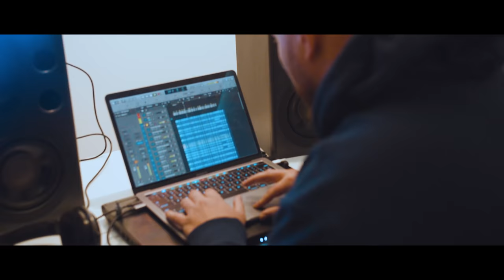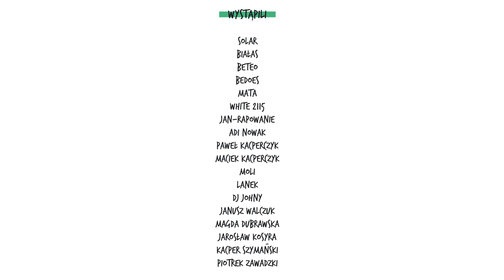Hotel Maffija: Ja pamiętam tak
"Hotel Maffija: Ja pamiętam tak" to 45-minutowy dokument poświęcony pierwszemu w historii wyjazdowi wszystkich artystów SBM Label do pomorskiej miejscowości Kamień, w trakcie którego powstał wspólny album oraz seria vlogów dokumentująca ten projekt. Wystąpili w nim wszyscy uczestnicy projektu Hotel Maffija.

Wystąpili: Solar, Białas, Beteo, Bedoes, Mata, White 2115, Jan-rapowanie, Adi Nowak, Paweł Kacperczyk, Maciek Kacperczyk, Moli, Lanek, DJ Johny, Janusz Walczuk, Magda Dubrawska, Jarosław Kosyra, Kacper Szymański, Piotrek Zawadzki

Scenariusz i reżyseria: Jarosław Kosyra (@bloo_frank)
Zdjęcia: Damian Gątkiewicz, Dominik Gątkiewicz
Montaż: Marjan Wielkopolski